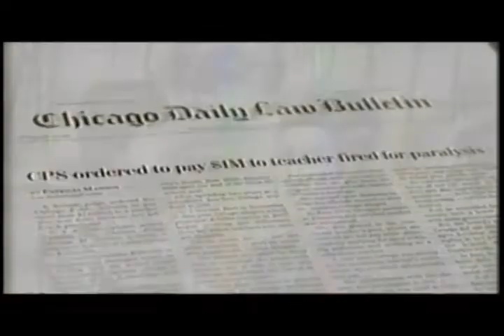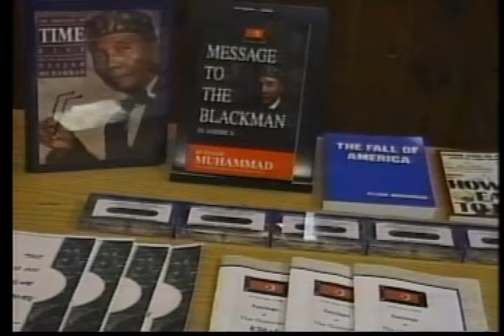Munir Muhammad Show (MM2594)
Host: Brother  Mandene T. Muhammad; Guests: Jacqueline Y. Collins - Illinois State Senator, 16th District
04/30/2022